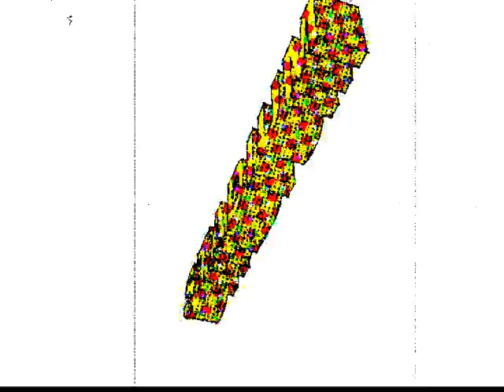STADIUMAGAZINE[C]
WORD86.COM
AL.W©